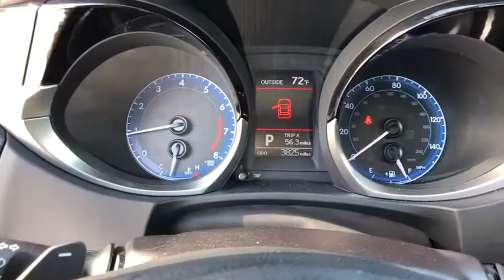2016 Toyota Corolla Haines City, Central Florida, Celebration, Kissimmee, Lakeland, FL PGC710614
2016 Toyota Corolla S Plus - Stock#: PGC710614 - VIN#: 2T1BURHE9GC710614

Miracle Toyota
37048 US-27

Recent Arrival! AutoCheck Certified / Accident Free, 1 Owner, NONSmoker, Local Trade, Won't Last!, Must See!, All Routine Maintenance Up to Date, Extended Warranty Available, Backup Camera, Premium Wheels, Keyless Entry, Bluetooth / Hands free, Iphone / Droid Compatible, Includes the Remainder of the Factory Warranty, S Plus Package.This vehicle qualifies for 7 Year / 250k mile Limited Powertrain Warranty at NO ADDITIONAL COST. See Dealer for details. Odometer is 21300 miles below market average! 37/29 Highway/City MPG 2016 Toyota Corolla S Plus 1.8L I4 DOHC Dual VVT-iAwards:* 2016 KBB.com 5-Year Cost to Own Awards * 2016 KBB.com Best Buy Award Finalist